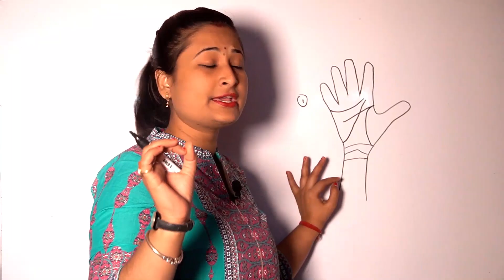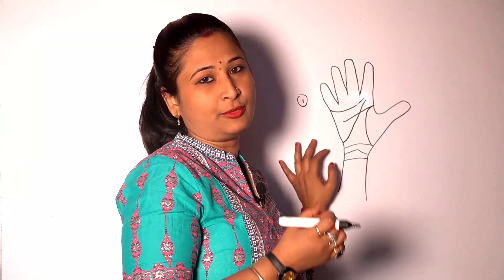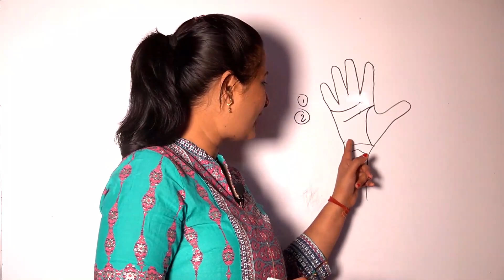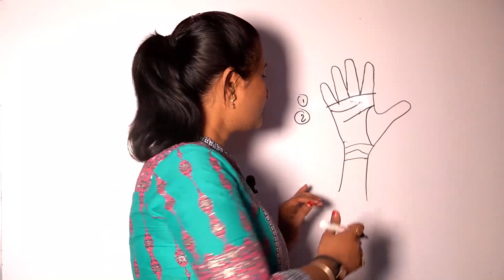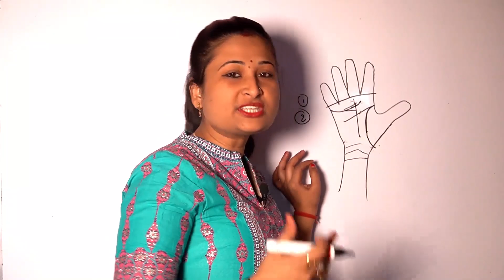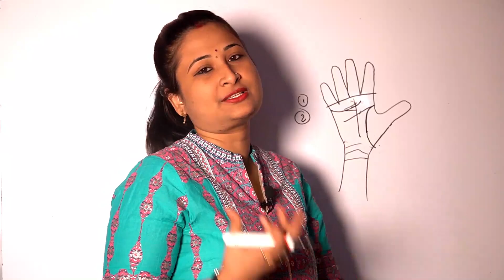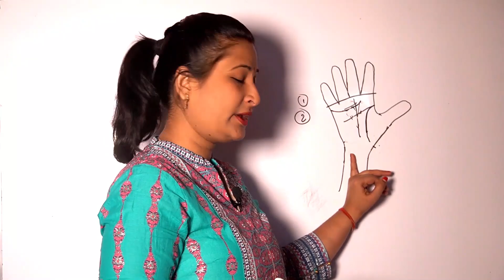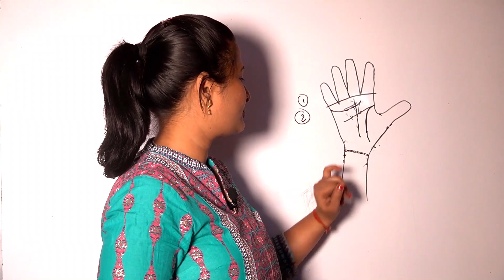पांच शक्तिशाली और भाग्यशाली चिन्ह - Five Powerful & Lucky signs